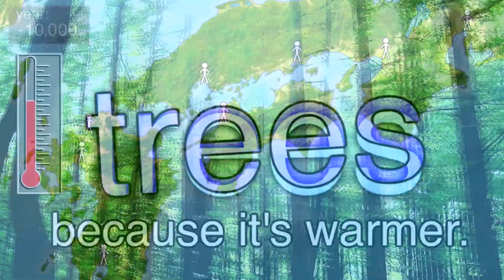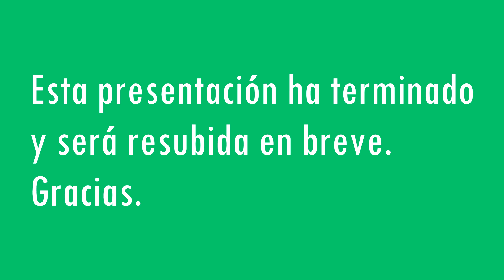Zentendo Direct MAXI - 23.03.2019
¡Sintoniza para ver más de 3 minutos de novedades! El Zentendo Direct más grande hasta la fecha.